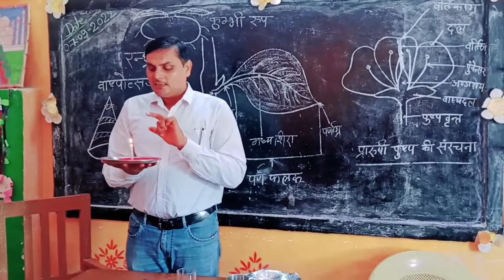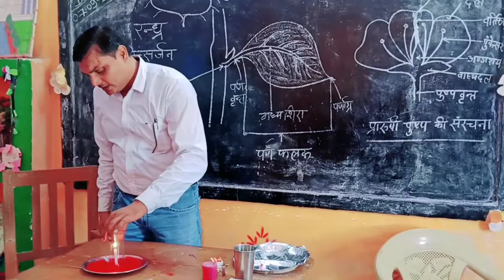प्रायोगिक विज्ञान: ऑक्सीजन के प्रयोग / Experimental science : uses of oxygen by an experiment